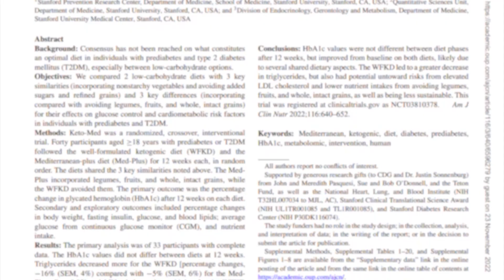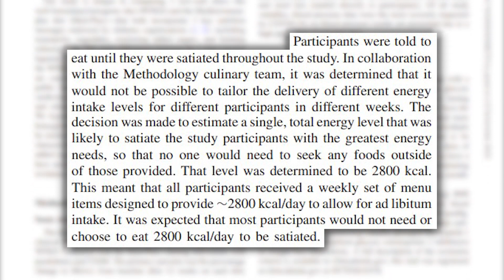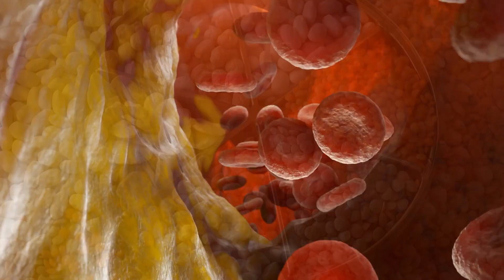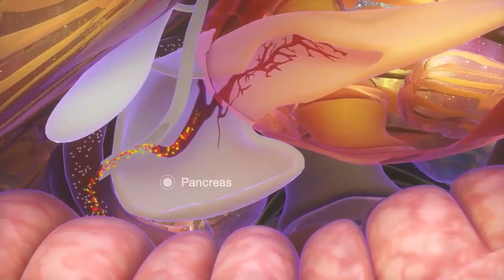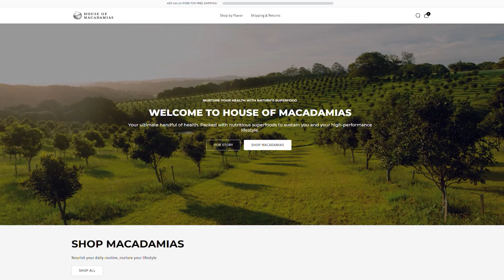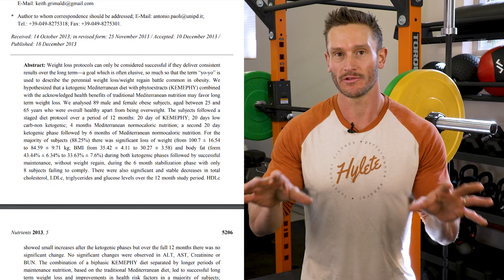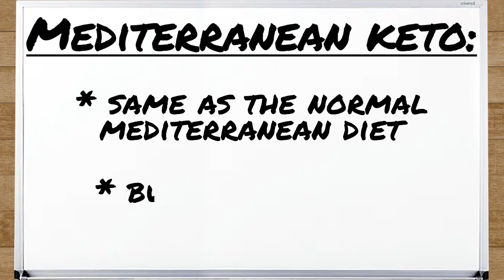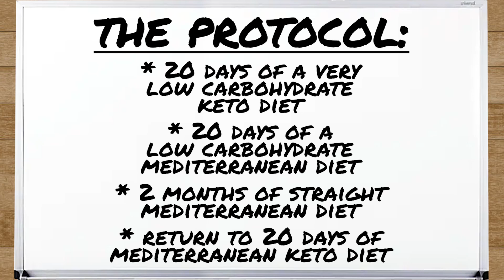Based on PEER-REVIEWED STUDIES, THIS is the Best Diet for Diabetes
The Best Diet for Diabetes & Insulin Resistance!

Based on PEER-REVIEWED STUDIES, THIS is the Best Diet for Diabetes- Thomas DeLauer

References

Timestamps ⏱

0:00 - Intro
1:35 - Mediterranean vs Low-Carb Diet
4:27 - Results Explained
5:35 - Importance of Monounsaturated Fats on Insulin Resistance
8:55 - Use Code THOMAS20 for 20% off House of Macadamias
9:58 - How Do You Implement This Yourself? - How to Cycle Both Diets
12:47 - The Protocol